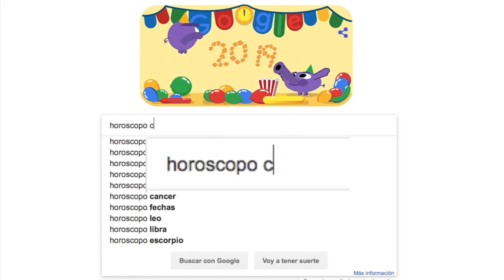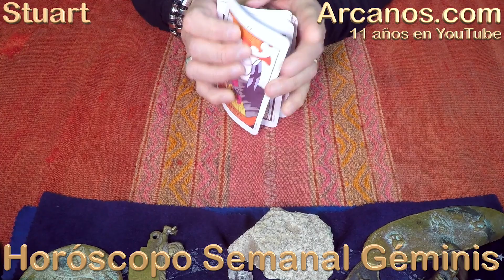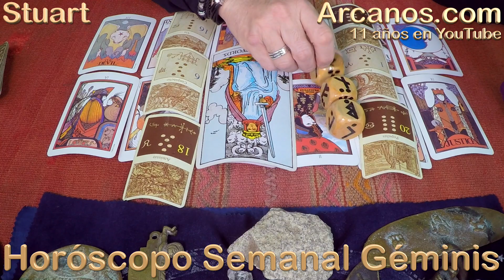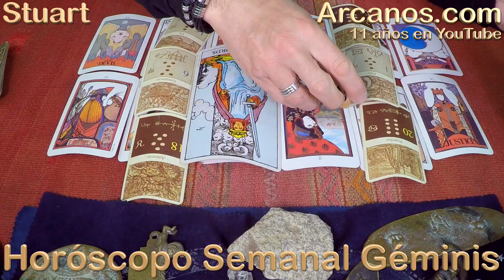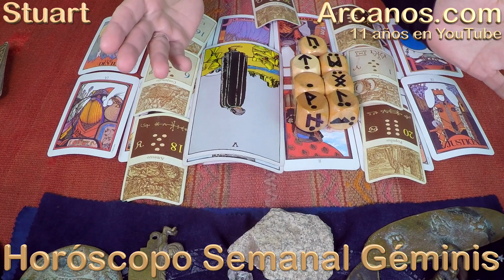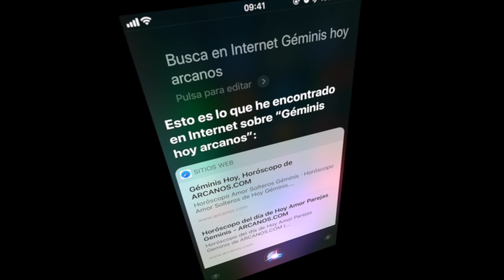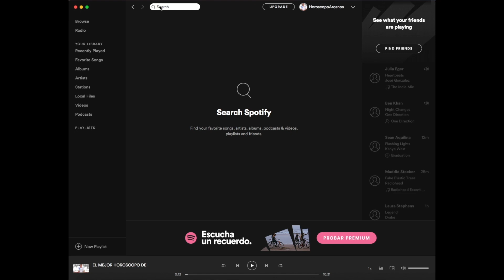HOROSCOPO GEMINIS-Semana 2019-02-Del 6 al 12 de enero de 2019-ARCANOS.COM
ARCANOS.COM

ARCANOS.COM es: El mejor Horóscopo que leerás en internet. Nadie ofrece 7 predicciones temáticas diarias para cada signo zodiacal (Dinero, Trabajo, Profesión, Amor Parejas, Amor Solteros, Viajes y Amigos), por ello, es el único horóscopo que necesitas consultar diariamente.

ARCANOS.COM es: El mejor Video Horóscopo Semanal. Con 11 años de transmisión ininterrumpida en YouTube , más de 7 mil 100 videos publicados y más de 37 millones y medio de visualizaciones.

La Geomancia de ARCANOS.COM va directo al punto en cada predicción, la verdad sin maquillaje.

ARCANOS.COM te ofrece la mejor Lectura del Tarot en Español a nivel mundial, prueba de ello son sus más de 114 mil seguidores en Facebook y más de 50 mil suscriptores en YouTube.

TESTIMONIOS YOUTUBE

Veronica Martinez Lopez
' Siempre tan certero Stuart!' (120)

La Tana
' Felicidades por tu puesto!!!👏' (199)

Yaneth Ruiz
' Saludos y. Bendiciones m encantan tus tiradas soy. Leo ...y tus consejos m vienen de maravilla. Gracias y soy tu seguidora Q. Dios t siga iluminando..' (126)

sandra ocampo
' Muy profesional y maneja un léxico increíble . Se ve que es un hombre preparado.' (225)

Carolina moreira
' Gracias y palabras exactas para guiarnos semanalmente saludos desde Uruguay' (154)

TESTIMONIOS FACEBOOK

Lopez Velez Jose
' es certero y con un gran sentido humano, muy profesional, genial, saludos' (23)

Claudia Loaiza
' Muy acertado .en especial el oráculo de las runas...' (1)